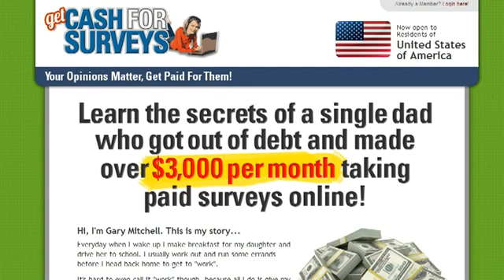Get Cash For Surveys Reviews - (REALLY SCAM?)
CAN YOU REALLY MAKE MONEY THROUGH SURVEYS or Really Scam?
    After helping thousands of people get at home survey jobs from big companies worldwide, the media finally caught on.
Big companies are willing to pay people just like you for your opinion
on their products and services.  Usually, this is just in the form of a survey
you fill out online... takes about 5-10 minutes and can pay up to $35.

That's not bad for 5-10 minutes of work right?  Especially if you are doing
10 surveys a day!

Because of this news story, we have seen thousands of new members signing up... so many people that we almost cannot even handle the demand.

We are on the verge of not accepting any new members for awhile.  So, if
you are interested, you need to join RIGHT now because we will not be
accepting any new members within a few days until the demand dies down.

MAKE MONEY FOR  DOING SOME SHORT SURVEYS ..THESE ARE HIGHLY PAYED

     MAKE OVER $3000 PER MONTH WITH A LITTLE .

NOW KEEP YOUR FINANCIAL STATUS CONTROLLED BY YOURSELF .WAIT ..THIS IS NOT A SCAM...THEY ARE PROVIDING THE TRUE VALUE FOR THE PRODUCT

   ITS KINDA WORTH SOME MONEY THAT YOU SPEND

                 NOW THINK ABOUT  GETTING PAID FOR A SHORT
SURVEY. YOU SEE...ITS NICE TO HEAR ..IS IT?

THEN WHAT ARE YOU WAITING FOR HURRY UP FOR A BETTER FUTURE..